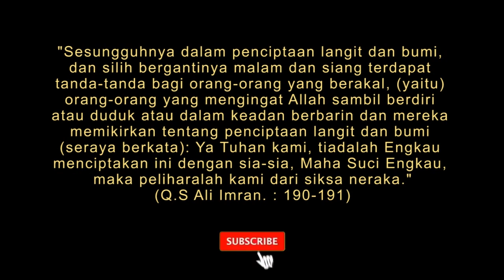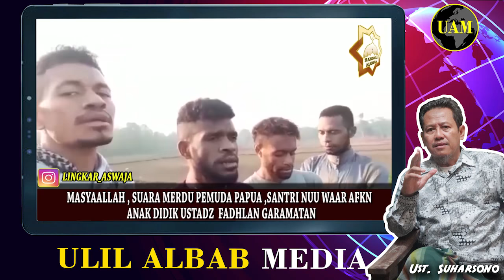Semarak Dakwah & Dagang...!! Antarkan Papua Kembali pada Islam..!!